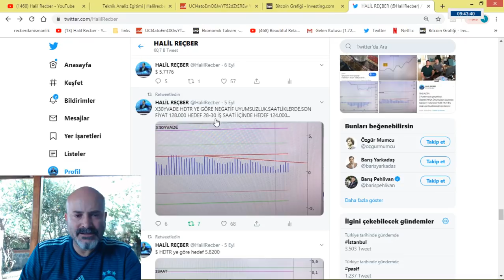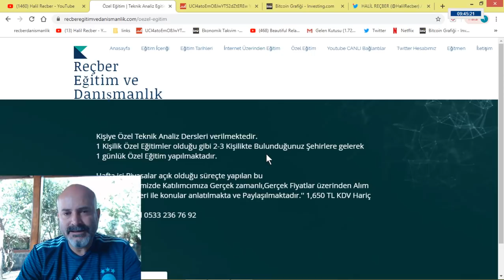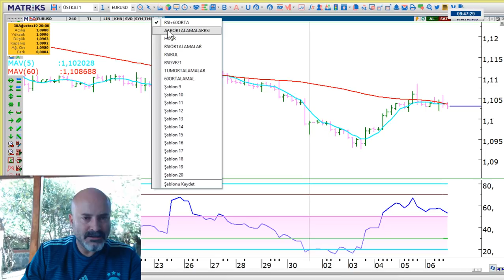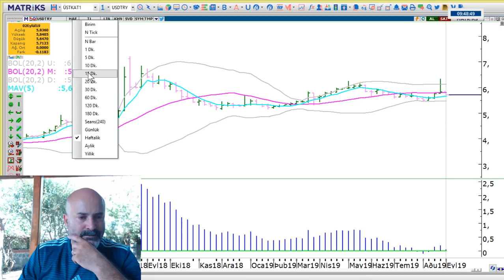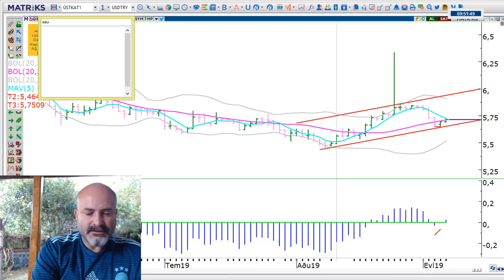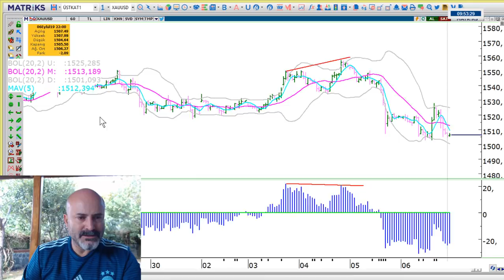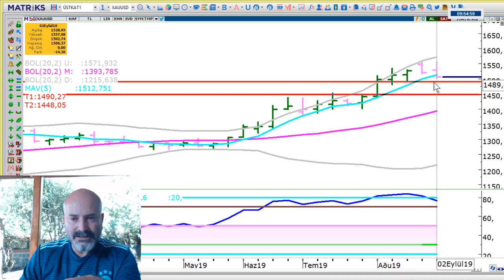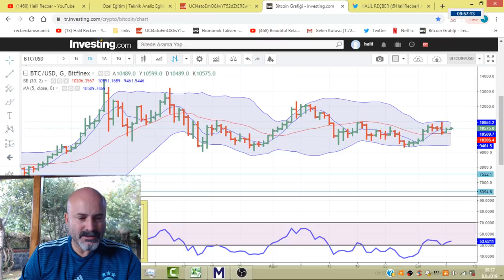YENİ HAFTADA,DÜNYADA VE TÜRKİYE'DE DOLAR NASIL SEYREDEBİLİR ? ONS ALTIN.PETROL-EURUSD..